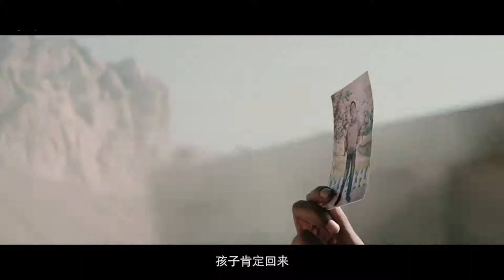【bilibili星访问】第12期 青年导演忻钰坤：我不只是幸运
那个拍出《心迷宫》神片的导演来啦！
bilibili星访问第二季，我们这次跟导演忻钰坤来聊聊他的新片《暴裂无声》，再听听他对自己的突破和对现在青年导演们的建议：“没这么幸运，还是没有看到自己作品背后的问题。”